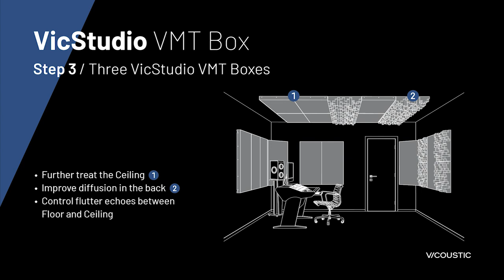VicStudio VMT Box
Vicoustic developed VicStudio VMT Box, an upgradable acoustic kit for Home Studios using the latest VMT technology, with sustainability, health and comfort in mind.